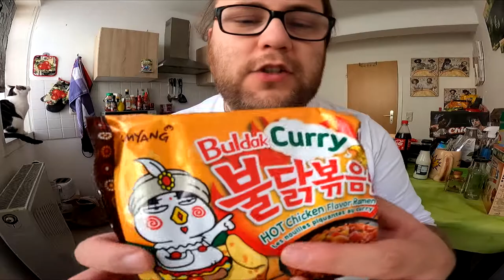Ramses Kitchen | SAMYANG Buldak CURRY !!! (Korean Fire Noodles HOT CHICKEN Flavor Ramen)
Der große Samyang Fire Noodle Test mit 10 verschiedenen Sorten jeden Montag Teil 1 bis 10 !!!